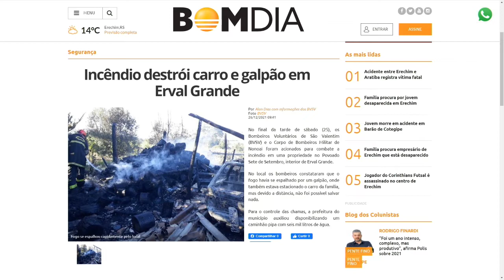Incêndio destrói carro e galpão em Erval Grande